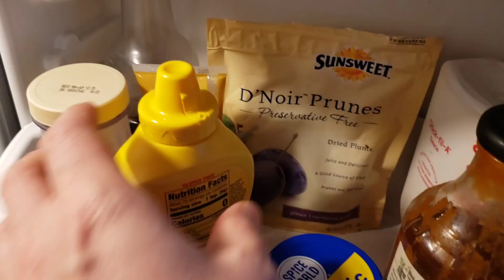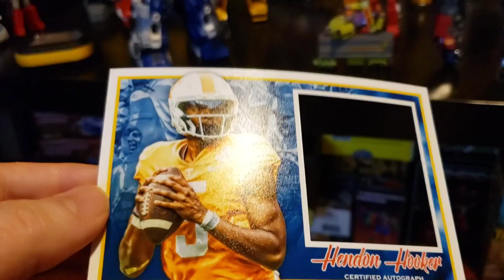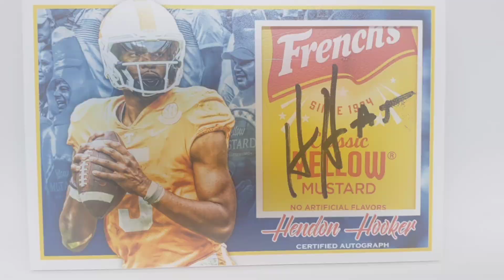Would You Like Mustard on your Trading Card?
I created this custom card using a mustard bottle.  Check it out!